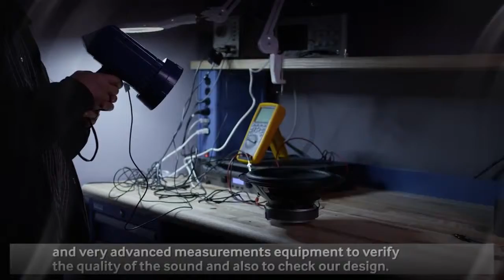Introducing the Samsung's Audio Lab Team